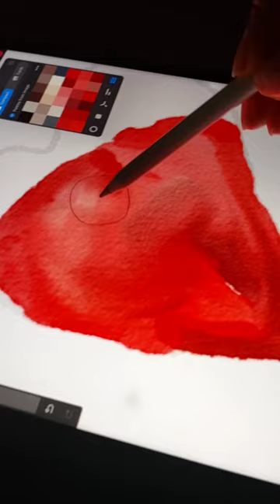Strawberry chocolate#loveday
Welcome to the world of waterdropshine art.This video is about .

I use the app Procreate to draw flowers in watercolour mostly
I am planning to create more videos of floral invitation cards ,seamless patthern ,surface patterns and much more .

12.9-inch iPad Pro ( I have 5th gen )
.Apple pencil (2nd gen)